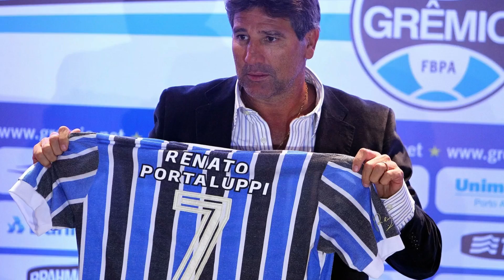MERCADO DA BOLA | Botafogo faz proposta por Rodinei, São Paulo monitora Nacho, Diego Costa no Wolves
MERCADO DA BOLA NO AR, HOJE VAMOS FALAR SOBRE:
Rodinei entra na mira do Botafogo, que se junta a River Plate e Atlético-MG.
São Paulo monitora Nacho Fernández para 2023.
Diego Costa se acerta com  o Wolverhampton.
Vitor Pereira não deve seguir no Corinthians no próximo ano.
Chelsea renova com jovem promissor que estava na mira do Real Madrid.